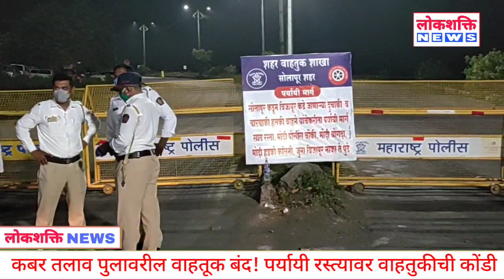कंबर तलाव रेल्वे पुलावरील वाहतूक बंद! पर्यायी रस्त्यावर वाहतुकीची कोंडी..06/10/2020